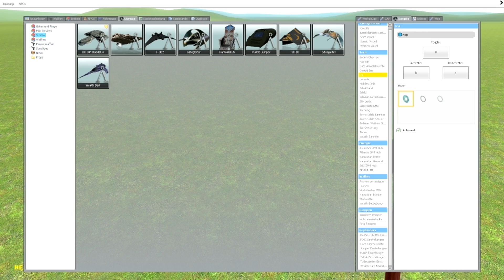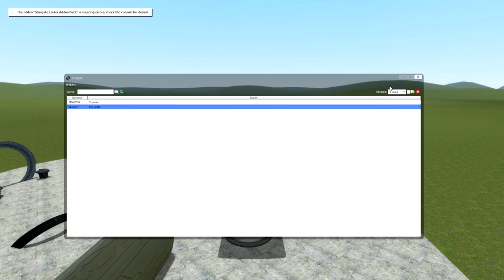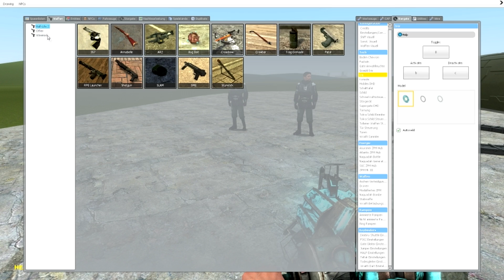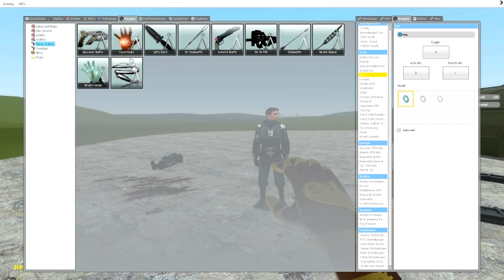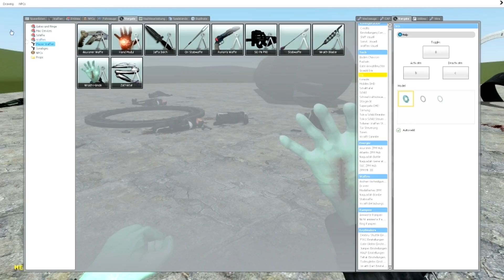Garry's Mod 13 - ► (Tutorial) - Stargate Universum - 001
«Garry's Mod 13»
Sandbox-Spiel  von Facepunch Studios (2006).

«LET'S PLAY Garry's Mod»
Kommentiertes Gameplay von KillerPattiLP (2013).